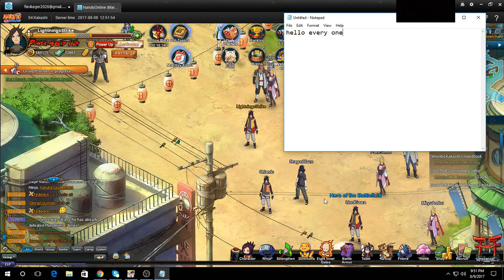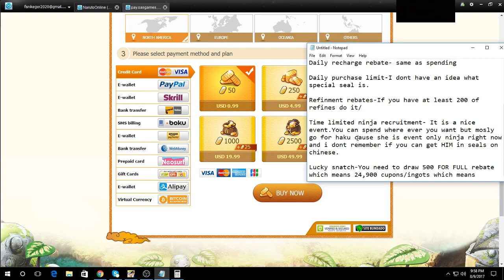Naruto Online: where should you spend your points of 8/9/2017 NA events